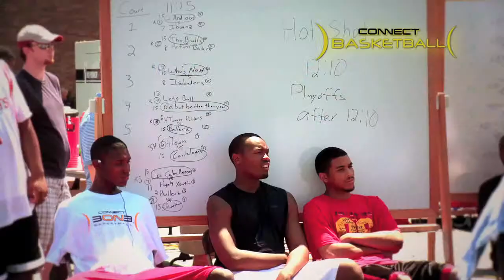Connect Basketball Promo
Competitive. Simple. Fun.--Connect Basketball presents Connect 3on3 Outdoor Basketball Tournaments. Visit connect3on3.com to find a tournament to play in! If you want more information on hosting a Connect 3on3 Tournament, check out connectbasketball.com.